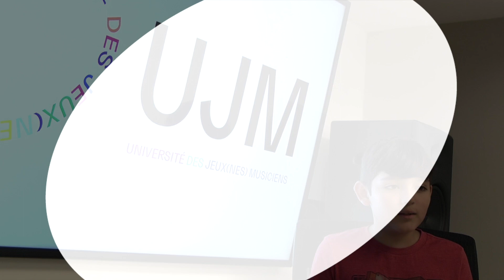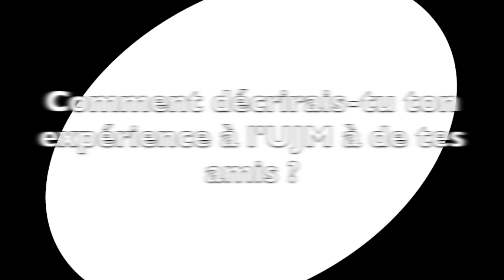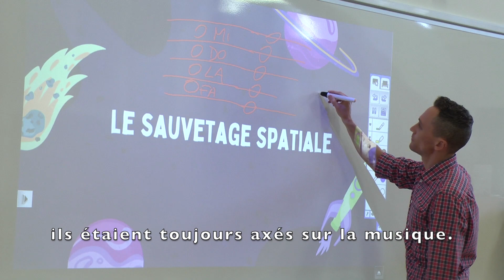Apprendre la musique en jouant : l'expérience de 4 jeunes à l'UJM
Cette capsule présente le témoignage de quatre jeunes qui ont déjà vécu l'expérience d'apprendre la musique par le jeu au camp d'été de l'Université des jeux(nes) musiciens.